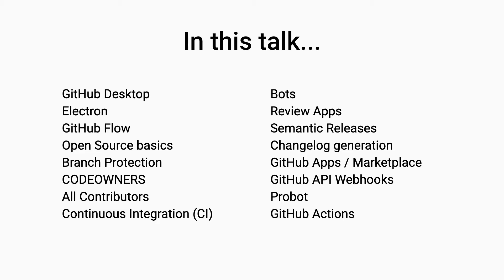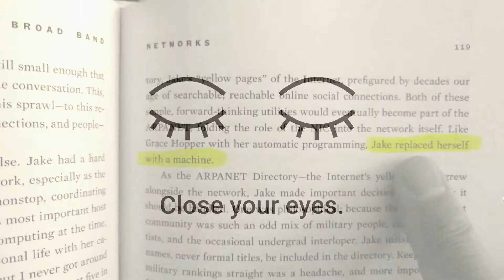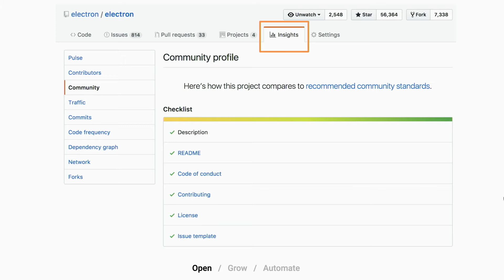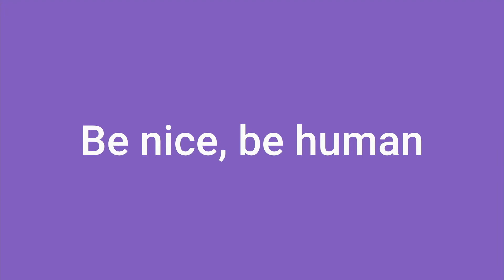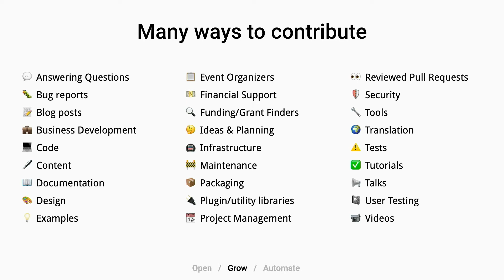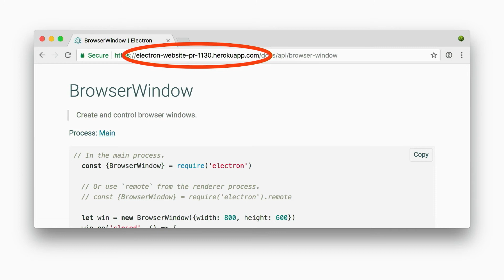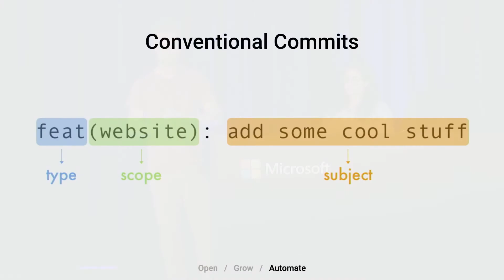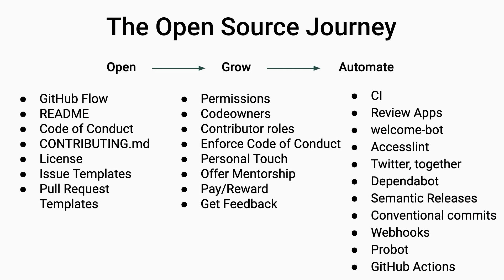Building thriving open source communities with GitHub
A talk at Microsoft Build 2019 by Zeke Sikelianos and Neha Batra

Open-sourcing is about more than just making code public. It's about creating welcoming environments where people feel empowered to participate, and using automation to minimize human bottlenecks. The GitHub Flow is a creative process whereby code is continuously created, tested, reviewed, and delivered to customers. This session will help you learn the best practices of how successful teams at GitHub apply the principles of the GitHub Flow to open source projects to make them more welcoming, scalable, and fun.